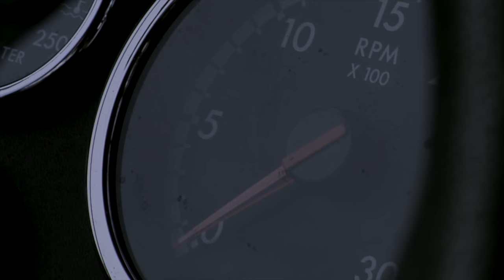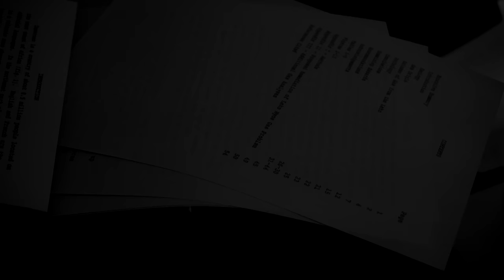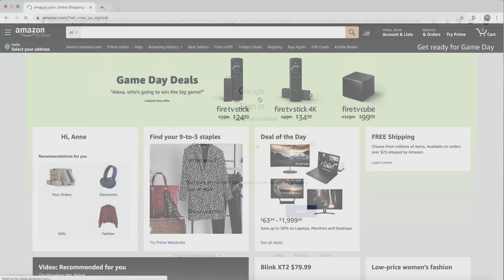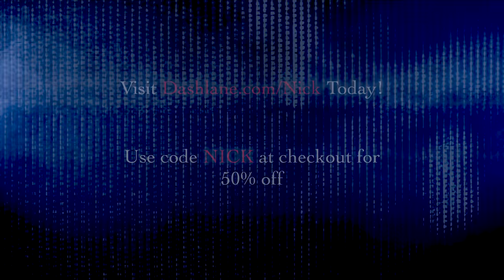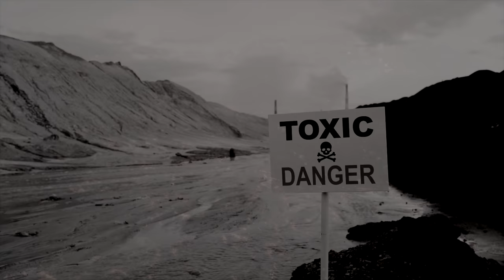The Lake Nyos Incident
On August 21st, 1986 a strange mist rose from an obscure lake in Cameroon Africa. Within minutes of its arrival, virtually every living thing in the area had perished. This it the dark story of the Lake Nyos Incident.

CHAPTERS:
0:00 - "The Mist of Monoun"
3:03 - "Dashlane Ad"
4:12 - "A Tragedy Without Cause"
7:10 - "A Foggy Night on the Nyos"
13:17 - "A Search for Reason"
18:10 - "The Sleeping Giant"